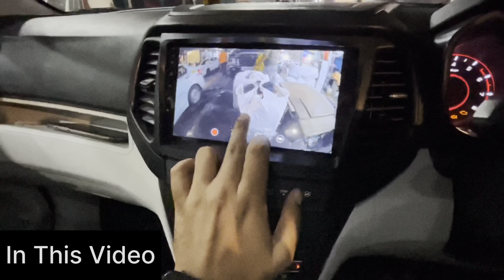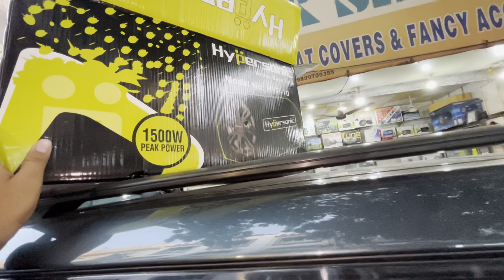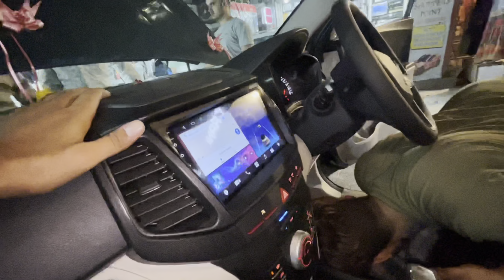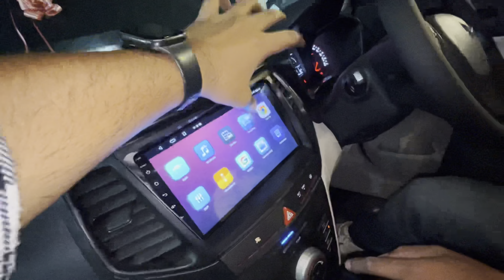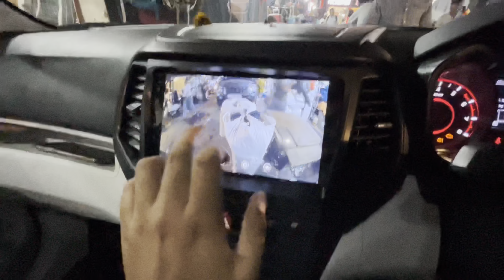😱Xuv300 w4 to w8 modified ✅xuv300 facelift 2024 modification ✅xuv300 modified 🔥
CAR SHOW :-
Car Stereo, Seat Covers &
Fancy Accessories

Shop No. 34-35, St. Thomas School Lane, Aimal Khan Road.

अपनी Modified 🚗Car Bike  Ka Review करवाने के लिए DM करे 📥 Instagram PE 🙏

Tag 🏷️